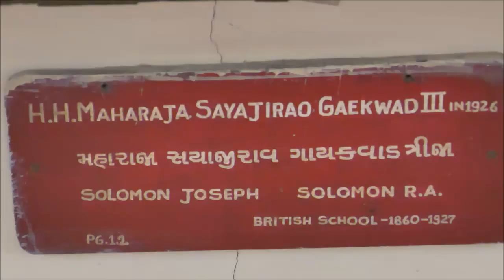Rayappa Kasi = Three Graces By Antonio Canova, Baroda Museum, India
Classic Beauties, The Three Graces By Antonio Canova
Artists, Italy, and the Esthetic Ideals of the 18th century
"The Three Graces" are the mythological three charites, they represent beauty, mirth and elegance.
This sculpture comes from Hermitage Museum of Saint Petersburg in Russia and was in Naples for a temporary exhibition dedicated to the Italian sculptor Canova operating at the beginning of 19th century.
Now it is in Baroda Museum in India.
All over mid-eighteenth century Europe, people watched with bated breath as excavations in Italy uncovered artistic treasures of stupefying beauty. It inspired artists to rediscover classic physical beauty and perfect its depiction. They also sparked a craze for travel among young aristocrats across the continent. Many undertook the Grand Tour: a pilgrimage to Italy, and in particular Rome, lasting many months. Among them were Johann Wolfgang von Goethe and the ‘Count and Countess of the North’ (the later Russian Tsar Paul I and his wife Maria Fyodorovna). Arriving in the Eternal City, Grand Tourists encountered renowned artists: Pompeo Batoni, Anton Raphael Mengs, Angelika Kauffmann and – most famous of all – Antonio Canova.